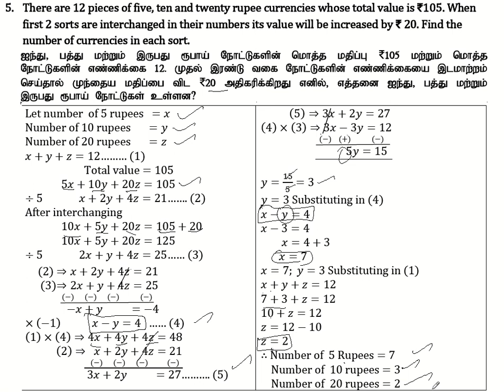10th Maths | Chapter 3 - Algebra | Exercise 3.1| Question Number 5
10th Maths | Chapter 3 - Algebra | Exercise 3.1| Question Number 5